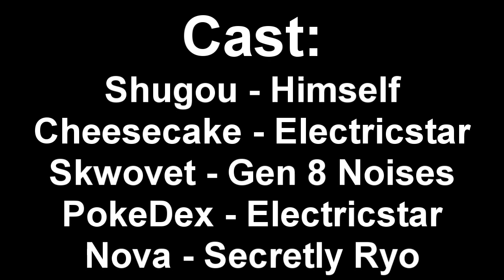(Comic Dub) Shugou Meets A Skwovet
Comic made by:
AlanPetersonArtwork:

Voiced by:
Electricstar
Shugou

And we're at it again with comic dub filler as our next set of videos keep humming along production, this time with our squirrel boy in the spotlight, finding another squirrel Pokémon to mingle with.

inb4 Pachirisu's forbidden from the Galar region.